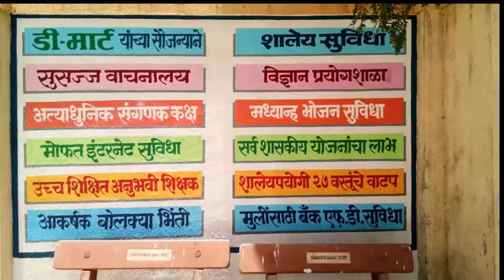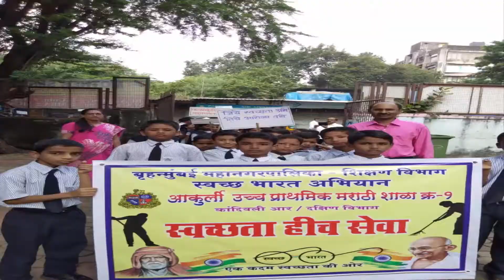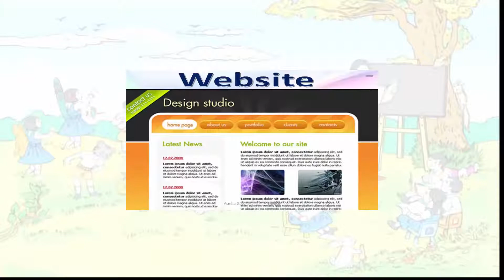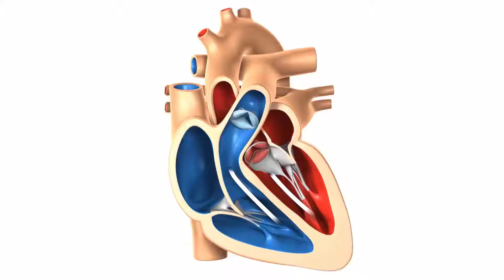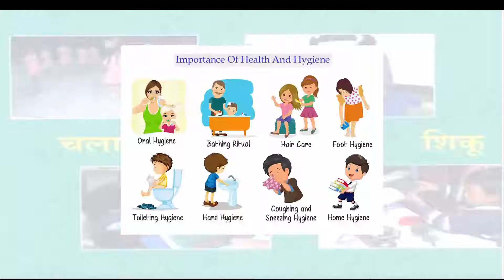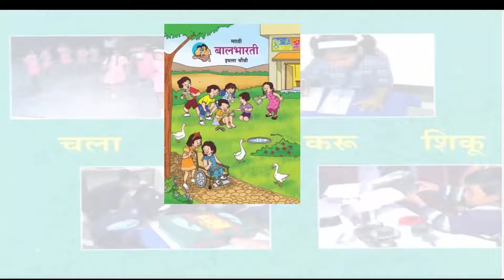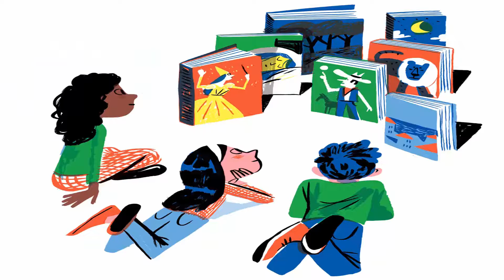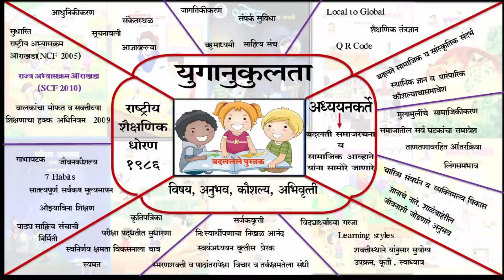आमची बदललेली बोलकी पुस्तके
पाठ्यपुस्तकातील बदलामागची भूमिका मूल्यमापनाचे बदलते स्वरूप यथायोग्य समजून घेणे.
निश्चित ध्येयापर्यंत विद्यार्थ्यांना नेण्याचा एक मार्ग, एक दिशादर्शक म्हणजे पाठ्यपुस्तक
शिकवण्याकडून शिकण्याकडे वाटचाल.